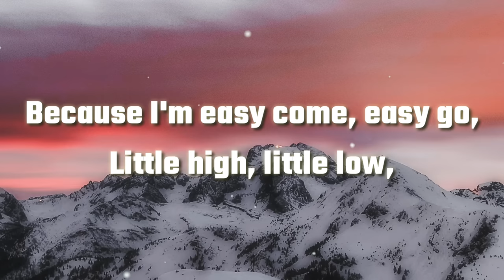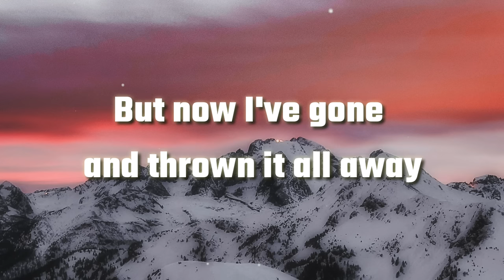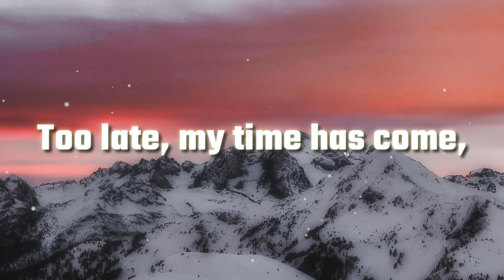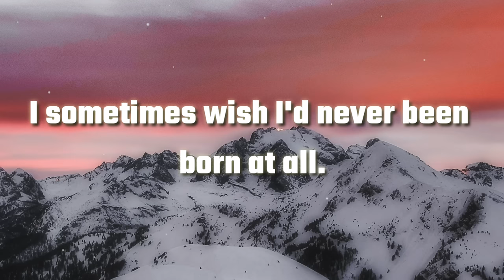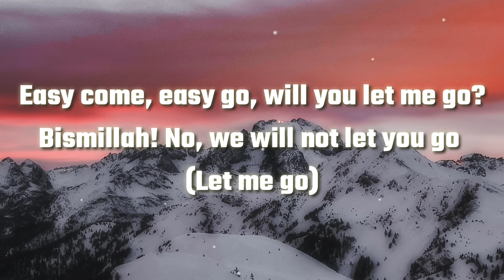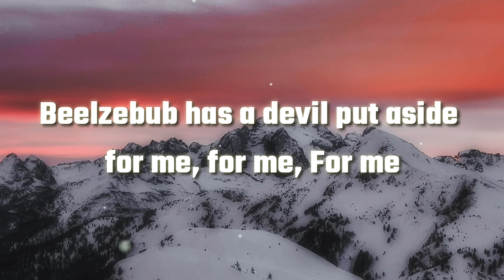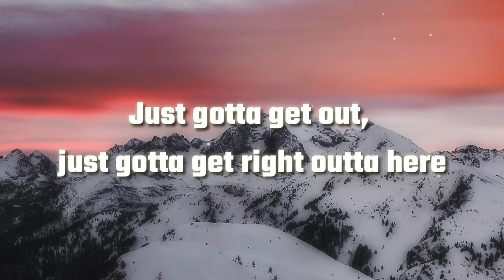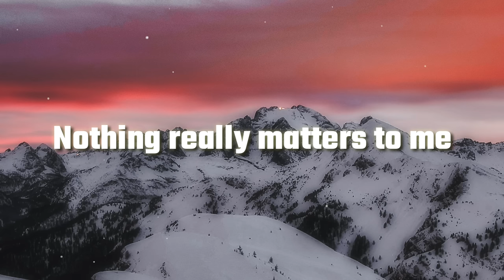Queen – Bohemian Rhapsody (Lyrics)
Artist: Queen
Album: Live Killers
Released: 1979
Genre: Rock
Awards: Grammy Hall of Fame, Brit Award for British Single with Mastercard, MTV Video Music Award for Best Video from a Film

"Bohemian Rhapsody," the legendary six-minute single by Queen, is what many call the greatest song ever written. It's still one of the best-selling rock singles of all time, was voted The Song of the Millennium in 2000, and was recorded in the Guinness Book of Records as the No. 1 song of all time.

Best Picture nominee Bohemian Rhapsody is a true story based on the life of singer Freddie Mercury. Mercury was friends with another band member Tim Staffell. Staffell introduced Mercury to his bandmates, and although Mercury tried to talk them into letting him join the band, the boys resisted.

Enjoy listening everyone!